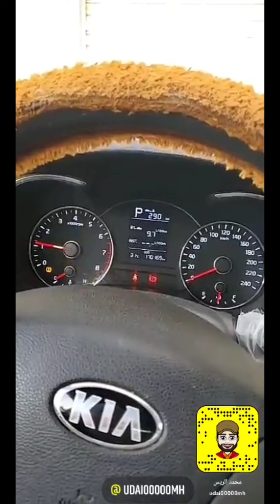لحظات جميلة سيسجلها التاريخ في مدينة الرسول ﷺ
الخميس ٥ شوال
٢٨ مايو ٢٠٢٠ م
الكورونا لعب فينا لعب
المدينة المنورة بعد رفع الحظر عنها وعودة الحياة تدريجيا لما كانت عليه وفتح المحلات بعد إقفال احترازيا وفتح التنقل بين المدن